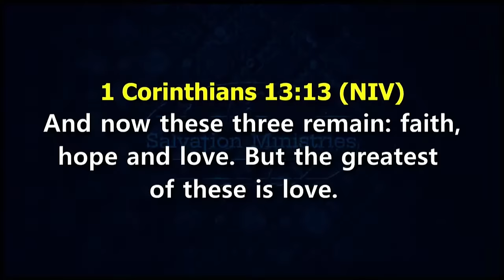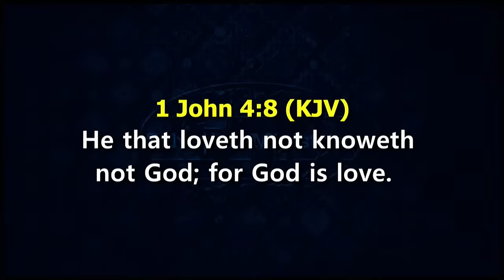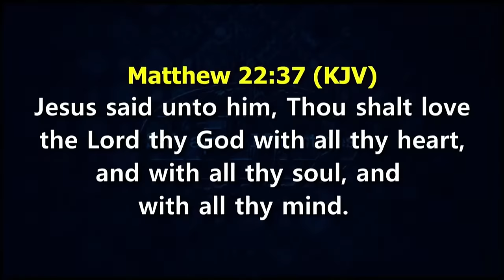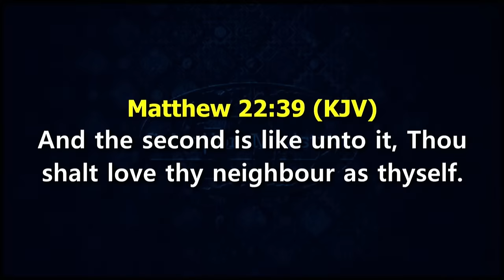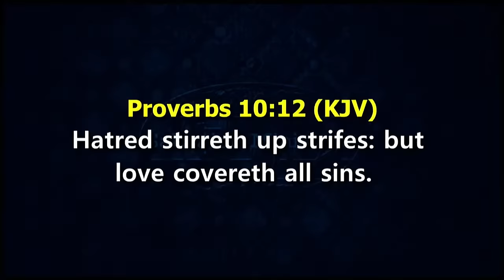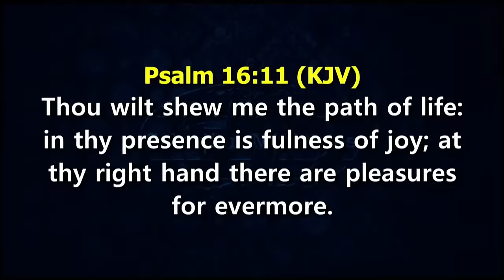The Four Ps of Love | David Ibiyeomie